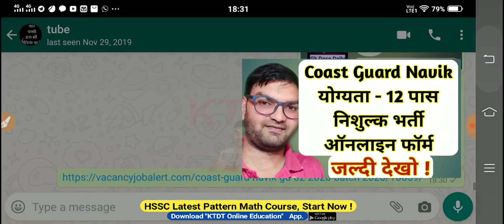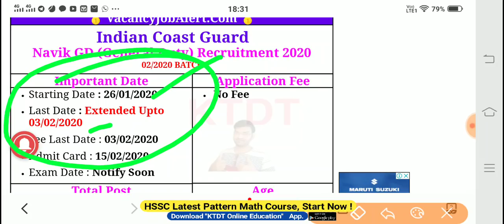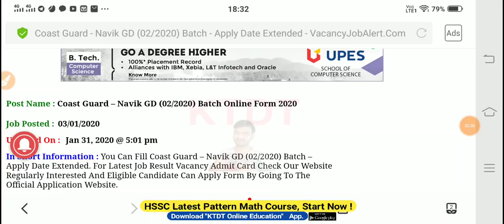Indian Coast Guard Navik Gd Form 2020 || Apply Online || Last Date Extended - KTDT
Thanku Alll...